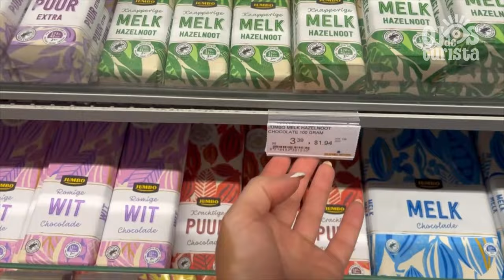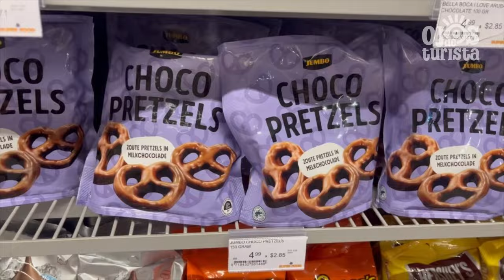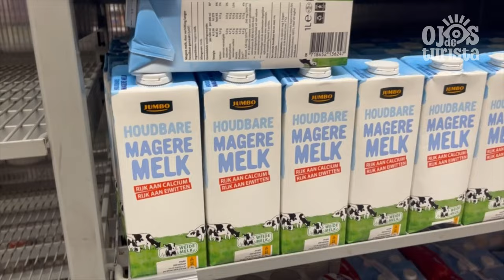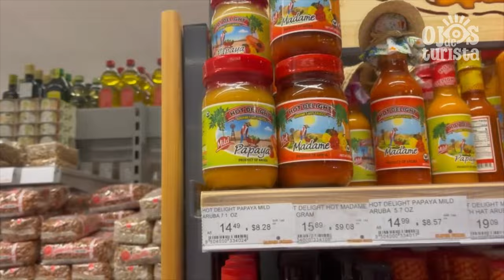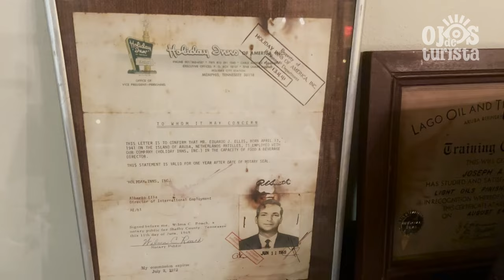🌴Conocemos el MEJOR RESTAURANTE, un SUPERMERCADO y una PANADERÍA en ARUBA | Caribe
🍽️¡Descubrí con nosotros los rincones más deliciosos de Aruba!

🌴En este video, te llevaremos a probar la increíble comida del mejor restaurante de la isla, te mostraremos un supermercado local con productos únicos del Caribe y terminaremos en una panadería que hará que te enamores de sus dulces.

Si estás planeando un viaje a Aruba o simplemente querés conocer más sobre su gastronomía, ¡este video es para vos! 🌴🍽️🛒🍞